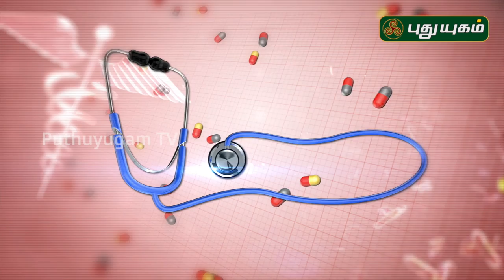நீர் கட்டி (PCOS/PCOD) எதனால் வருகிறது? Doctor On Call | 19/03/2020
நீர் கட்டி (PCOS/PCOD) எதனால் வருகிறது?
Dr. Kavitha
RJR Hospital